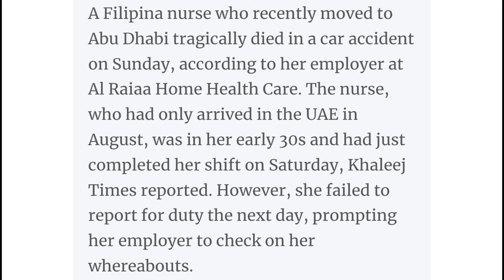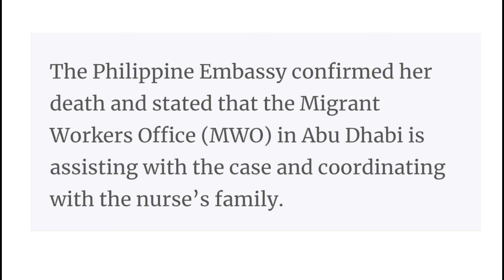PINAY NURSE NA KAKADATING LANG SA UAE NUNG AUGUST 2024 PA TAY